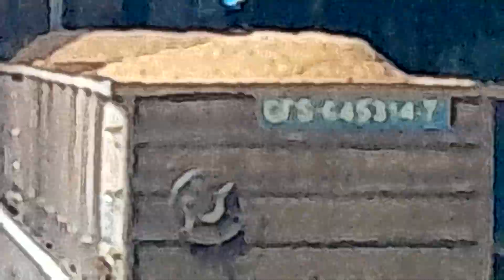trem da MRS na Estação Brás linha 11 Coral da CPTM